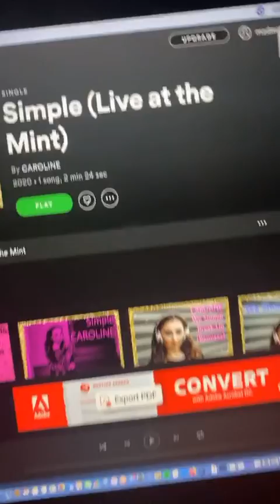The Simple LIVE Countdown!